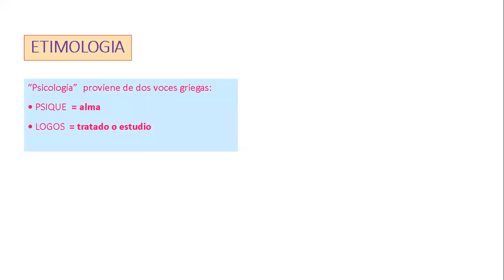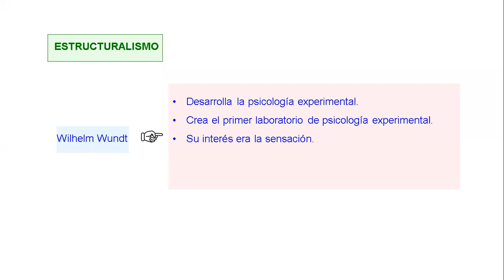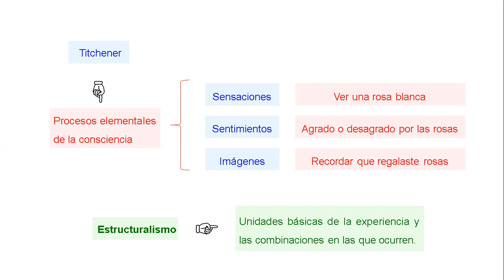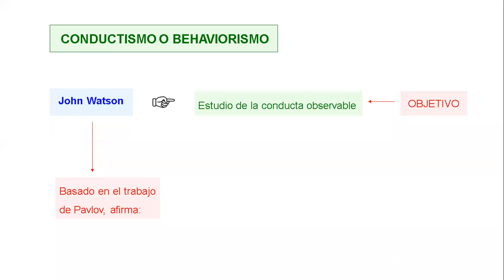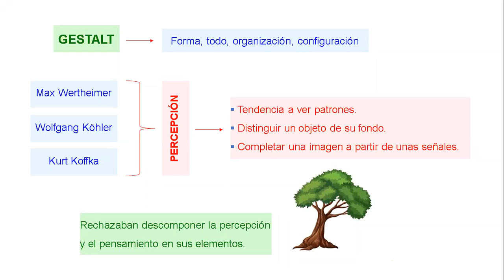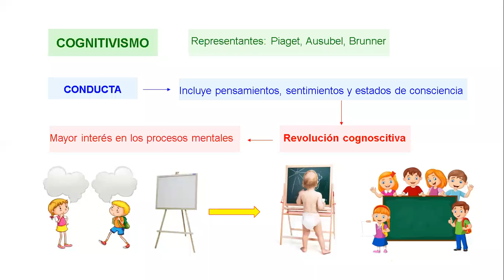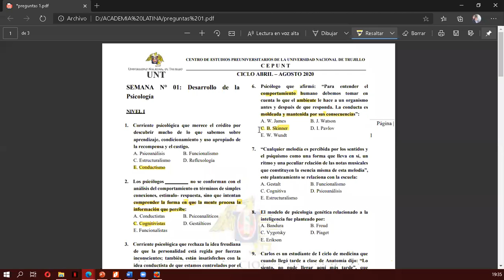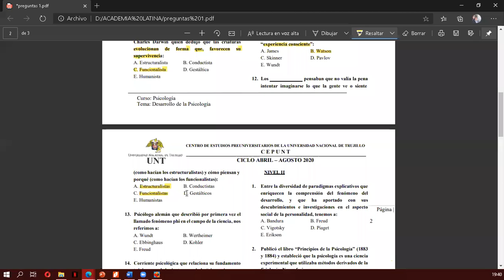🚨DESARROLLO DE LA PSICOLOGÍA✅PSICOLOGIA📌 TEORIA